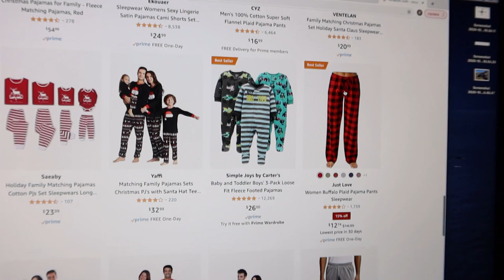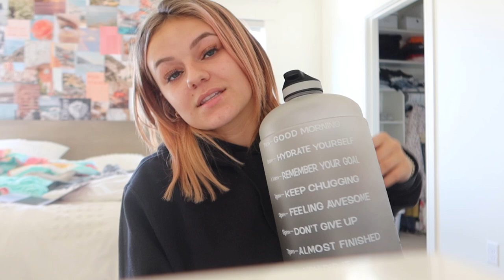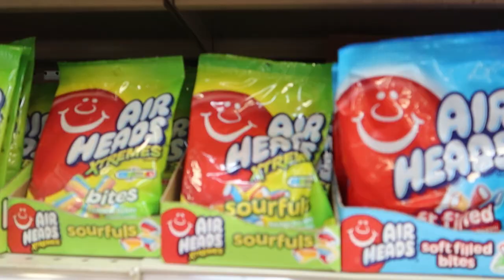Christmas shopping for my boyfriend || Kesley Jade LeRoy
Check out Links below for some products and discounts.  Also, I realize that a lot of these products I share in todays video are for girls.  There are some that work for boys too.